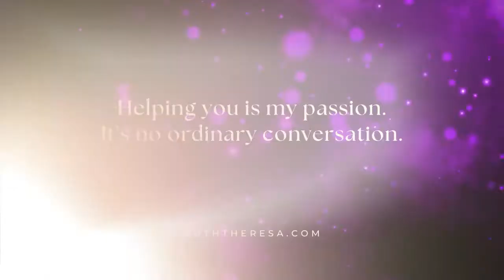Do You seem to always know the answer? You could be Claircognizant !!!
Ruth talks about how Claircognizant's ability is "the just knowing of information."   Claircognizant is one of the strangest psychic abilities to have since there is no way for you to know the answer, yet you do.

Have you been extra anxious during this time?? Have you tried Meditation? Ruth Theresa posted many meditations last week; please feel free to enjoy them.